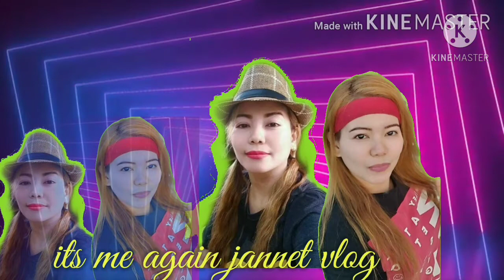Me @ my son parang kaylan lang